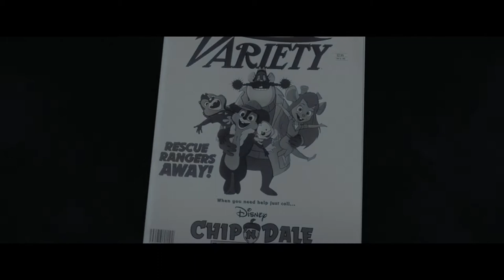CHIP & CHAP - RITTER DES RECHTS - TRAILER - DEUTSCH / GERMAN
CHIP & CHAP - RITTER DES RECHTS: Chip & Chap sind zurück und diesmal in 3D oder zumindest fast. Während der eine ganz verrückt nach seiner 3D Gestalt ist, hasst der andere Veränderungen und bleibt lieber in seiner 2D Dimension. Wie sich das neue Abenteuer der beiden Streifenhörnchen gestaltet, erfahrt Ihr ab dem 20. Mai. 2022 exklusiv auf Disney+